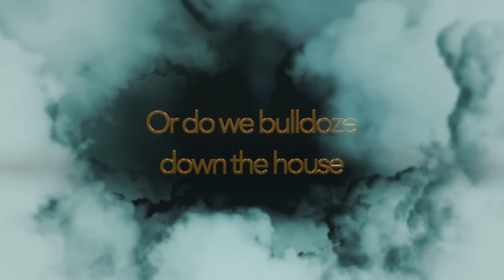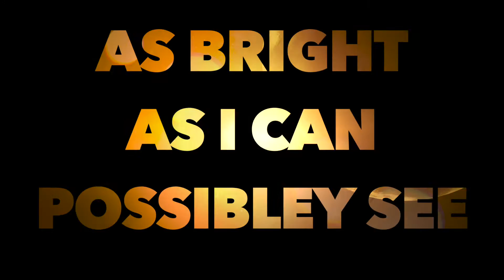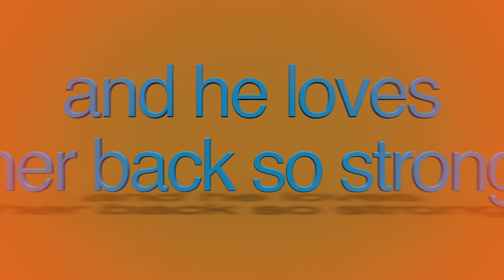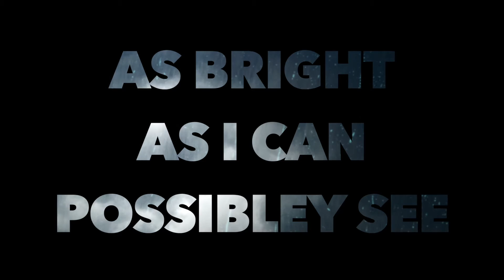Little Katie lyrics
This video is about Little Katie lyrics from Matthew Banks' full length album LITTLE BLONDE BOY, released May 31st 2018